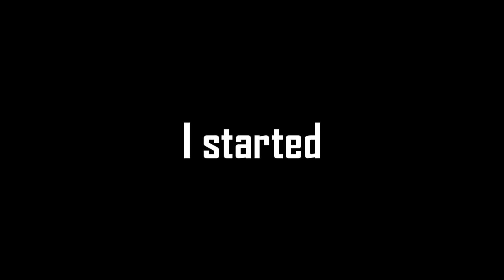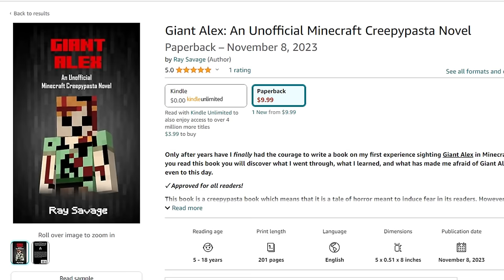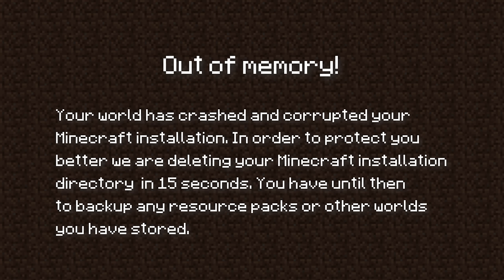If You See Giants in the Distance, Delete Your World! Minecraft Creepypasta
If you see giants in the distance, you could be in big trouble and it may be better to just delete your world!

My Giant Alex creepypasta book!